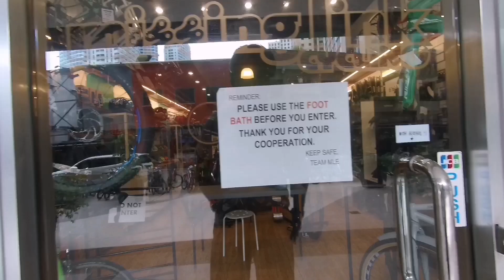My daily routine BIKE TO WORK!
Hi I'm Allan, sales associates @ Missing Link Cycling - Eastwood. Welcome to my little channel, enjoy my daily routine vids ride safe 😄